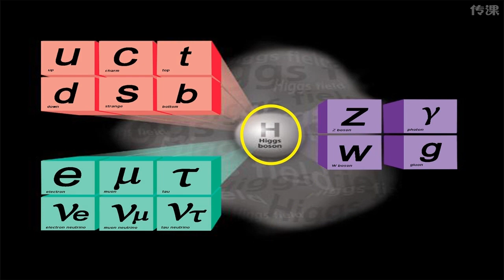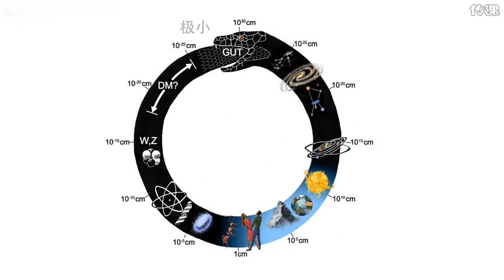易學族 MS_2023 粒子世界探秘